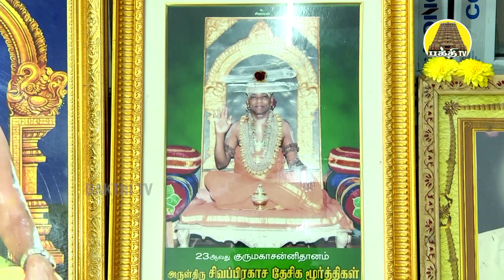திருமுறை திருப்புகழ் அருள்விழா | திருப்புகழ் இசை | ஸ்ரீ முருகநிலைய அடியார் திருக்கூட்டம் | Bakthi TV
திருமுறை திருப்புகழ் அருள்விழா | திருப்புகழ் இசை  | ஸ்ரீ முருக நிலைய அடியார் திருக்கூட்டம்  | Bakthi TV | Tamil

சென்னை ஸ்ரீ முருக நிலையம் அடியார் திருக்கூட்டம் சார்பாக நடைபெற்ற திருப்புகழ் அருள் விழாவில் ஸ்ரீ முருகநிலையம் அடியார் திருக்கூட்ட அடியார்கள் நிகழ்த்திய திருப்புகழ் இசை  தொகுப்பு காட்சிகள்